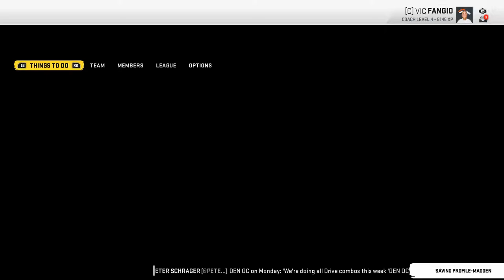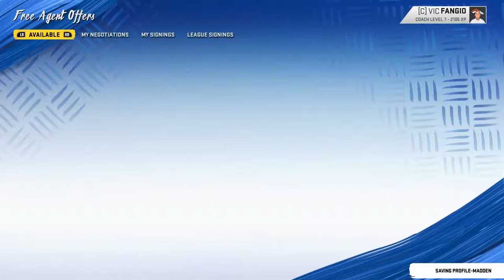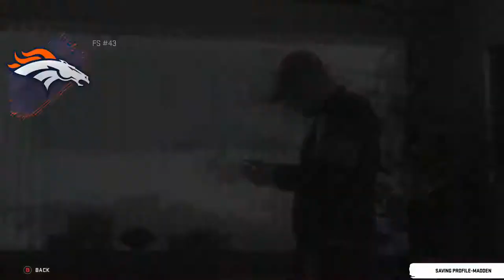Tua Tagovailoa goes OFF! MVP Year! Madden 20 Denver Broncos Rebuild years 3-4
Join us as we rebuild the Denver Broncos over the next six season! Can we make the Super Bowl? Check out new videos Monday, Wednesday, and Friday to find out!